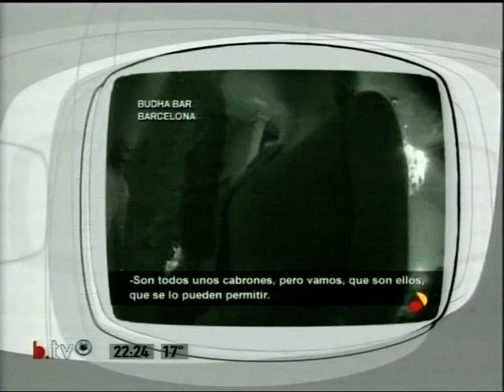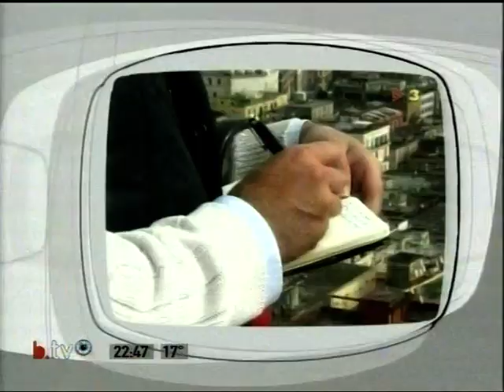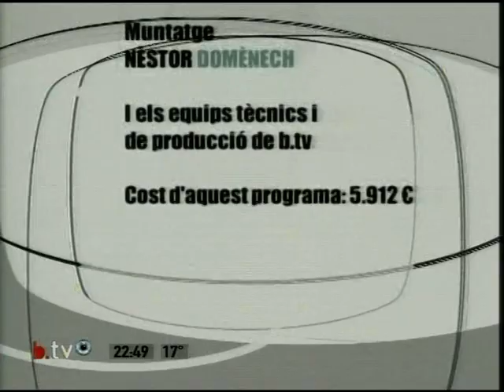Miquel Calçada "mikimoto" al TeleMonegal de betevé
TeleMonegal Temporada 1 - Programa 34 (04/05/2004). Ferran Monegal entrevista a Miquel Calçada "mikimoto" - betevé